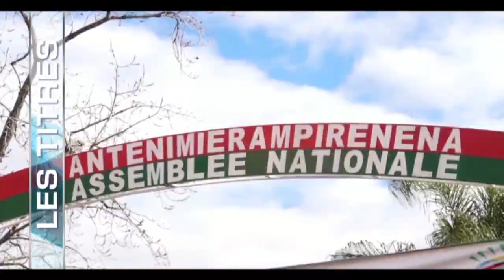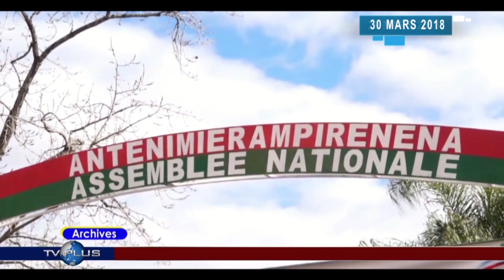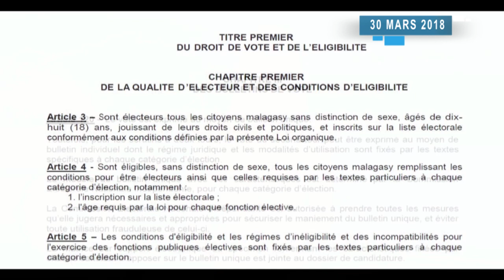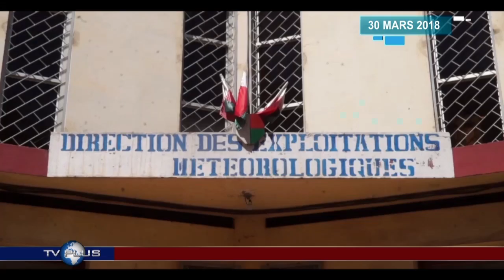JOURNAL DU 30 MARS 2018 BY TV PLUS MADAGASCAR